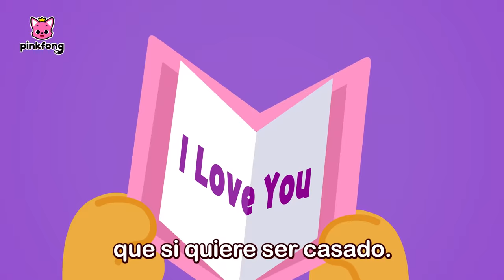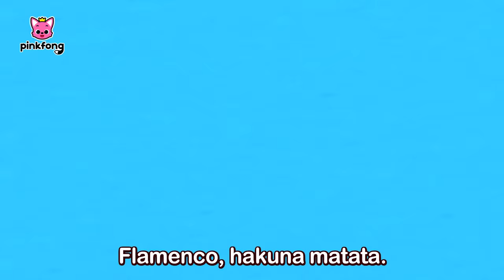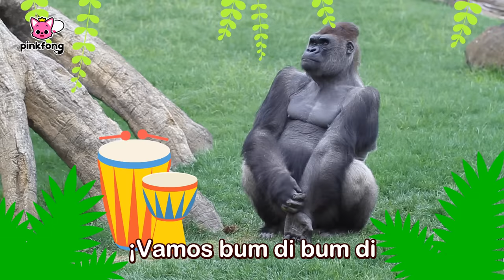🦒Los Animales y Dinosaurios🦖 | Videos para Niños | +Recopilación | Pinkfong en español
¡Canta, baila y aprende sobre tus animales favoritos! 🎶

00:00:00 Transformación de Animales
00:04:33 ¡Ayuda! Animales del Océano
00:13:27 La Granja de Pinkfong
00:16:10 Cinco Animalitos Bailando sin Parar
00:19:44 Estaba el Señor Don Gato
00:22:43 La Hormiguita
00:25:41 La Vaca Lola
00:28:32 Mono Banana
00:30:02 Hakuna Matata
00:31:28 Gorila
00:32:27 Elefante
00:33:36 ¿Tú Has Visto Mi Colita?
00:34:56 Animales Bebé
00:36:07 Mi Mascota, Mi Amigo
00:37:35 Tiburón Bebé
00:38:57 Jugando al Escondite en el Mundo Dinosaurio con la Familia Tiburón
00:49:05 ¡Rawr! Transformación de Dinosaurios
00:53:34 Braquiosaurio
00:54:29 Paquicefalosaurio
00:55:24 Triceratops
00:56:26 Anquilosaurio
00:57:29 Bebé T-Rex
00:59:04 Espinosaurio vs Tiranosaurio
00:59:55 Tiranosaurio
01:00:55 Animal-Saurios
01:02:14 Tiranosauiro Rex
01:03:37 ¿Dónde Están los Dinosaurios?
01:05:03 Si los Dinosaurios estuvieran vivos
01:06:26 ¿Quién Soy Yo?
01:07:35 Hoy Yo Soy un Chef
01:08:59 Espinosaurio vs Tiranosaurio Rex
01:15:04 Asustado Bebé T-Rex